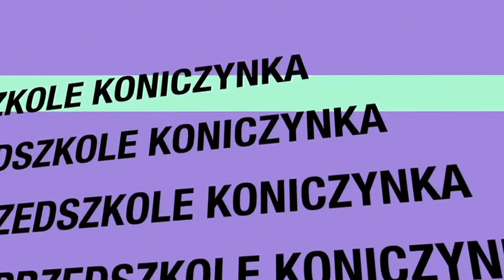Mistrz i Uczniowie Nasze Baśnie